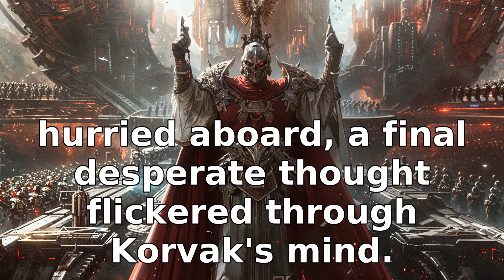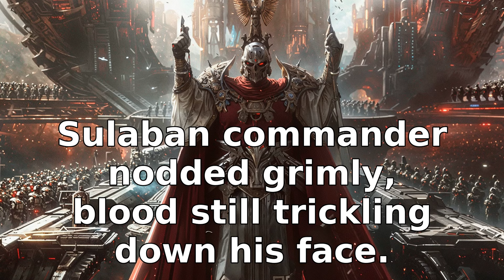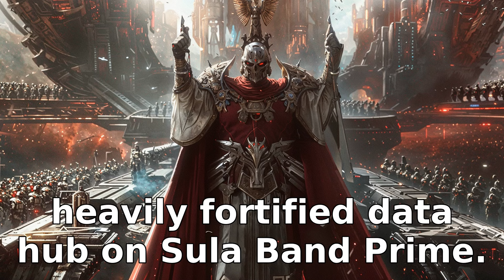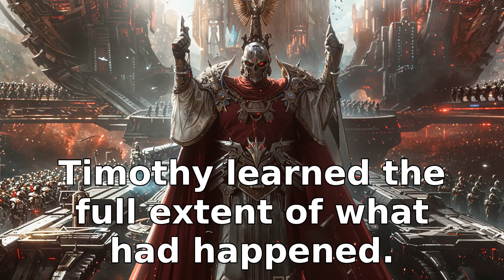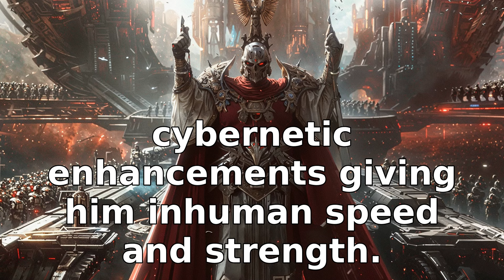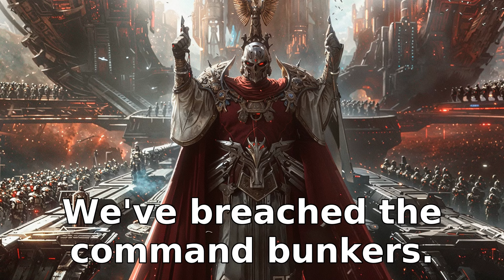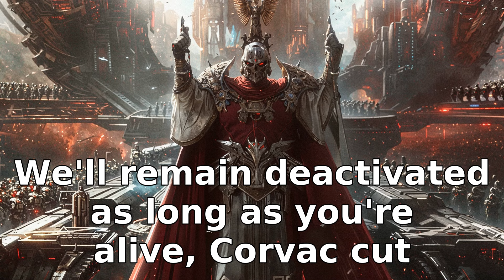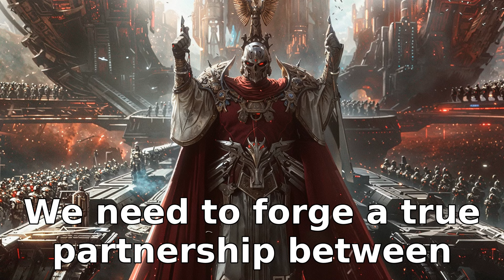It Was All Over, UNTIL Humans Came! | HFY Sci‐Fi Story